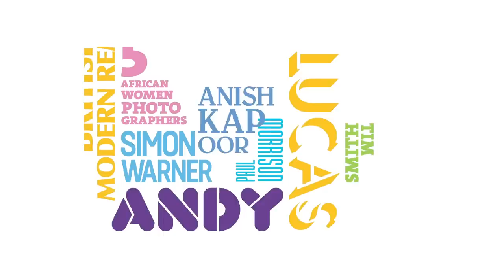Art in Yorkshire - Miro:Sculptor at Yorkshire Sculpture Park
Art in Yorkshire takes a look Miro:Sculptor,  the first major British exhibition of Miro's sculpture, set in the stunning landscape of the Yorkshire Sculpture Park.